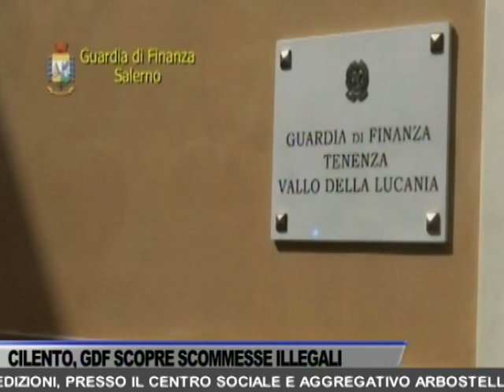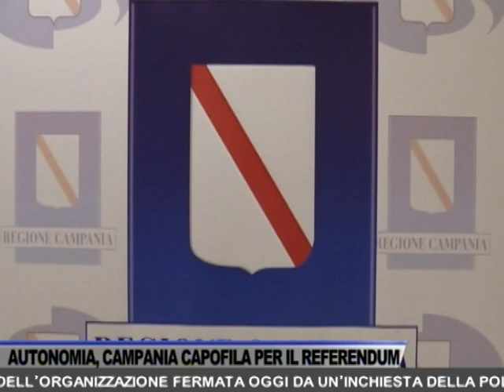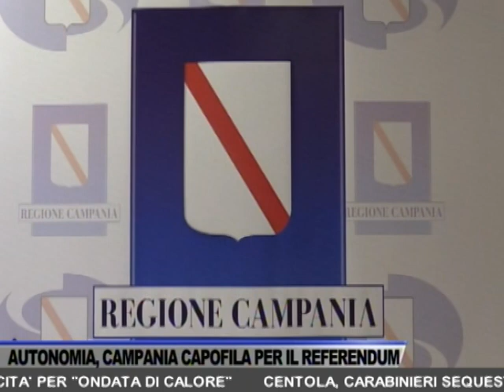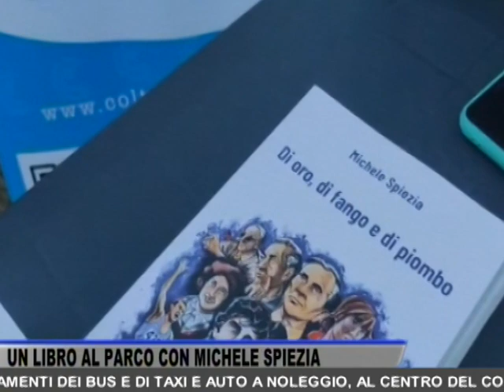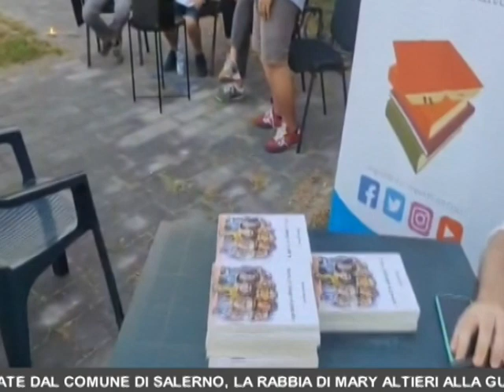TG OGGI NEWS DEL 09/07/2024